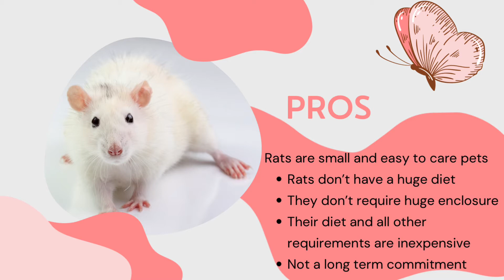Fancy Rats | Pros & Cons of having rats as pets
Follow for more informative content 🌿